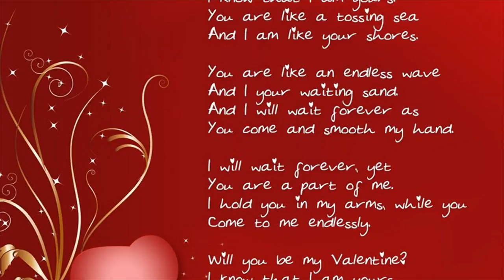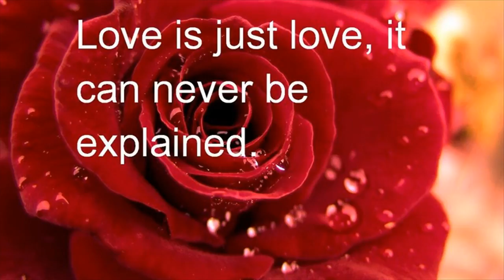Happy Valentines Day Quotes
Famous quotes, love quotes and quotations on Valentine's Day by noted authors, writers, ... I do not want horses or diamonds - I am happy in possessing you. -.
The Best 60 Happy Valentine's Day Quotes | WishesGreetingBut it is about being there for your loved one, even in the cloudiest of all skies, Happy Valentine's Day! Nothing can ever give you happiness than the sweet smile of a lover and the thought that you are the reason behind that sweet smile. Happy Valentine's Day! When two hearts become one, they make the world complete.100 Happy Valentine's Day Quotes Wishes for Only True Lovers! These are the best saying and quotes on Valentine's Day for someone you love. You can send these cute Valentine's Day Quotes collection to her or him or even to your husband or wife.Browse the best collection of romantic Valentine's Day Wishes, Love Quotes, Romantic Poems and Love Cards. ... Happy Valentine's Day my sweet heart!
Valentines Day Wishes And Greetings | Happy Valentines Day Quotes ...There is no Valentine's Day card that can perfectly say just how much you mean to me. You are my sweetheart and I love you but that is only just the beginning of ...
- Valentines Day Quotes | Happy Valentines Day - Quotes And GreetingsValentines Day Quotes. Love surrounds us like light. We are warmed by the charm of our devotion. Its does sounds funny, but yes, if a kiss ...
Quotes About Valentine S Day (82 quotes) - Goodreads82 quotes have been tagged as valentine-s-day: Sanober Khan: 'in a worldfull ... tags: god, happy, life-and-love, love, romantic-quotes, true-love, valentine, ...
Top # 150+ Happy Valentines Day Wishes - Inspirational Love Quotes ...Hi! Are you looking for Valentine's Day Wishes? If yes, then your quest for Happy Valentines Day Wishes will end here; here you will be able to ...Find and save ideas about Happy Valentine Day Quotes on Pinterest, the world's catalog of ideas. | See more about Mother Day Message, Valentine's Day ...